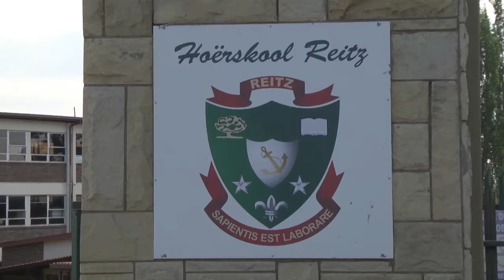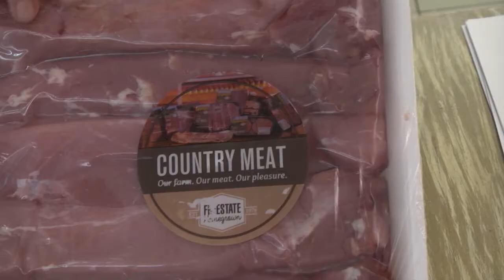Skole Kook - Hoërskool Reitz - 16 Feb 2018